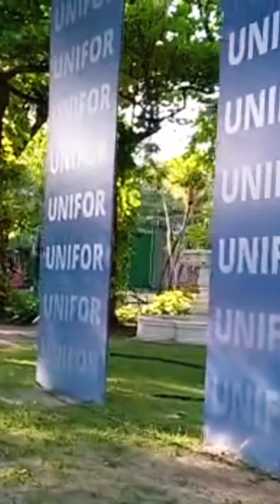A tour of Unifor//Beautiful view of University of Fortaleza, ceara Brazil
University of Fortaleza, ceara in Brazil is one of the best in Brazil.
Take a walk with me around the campus.